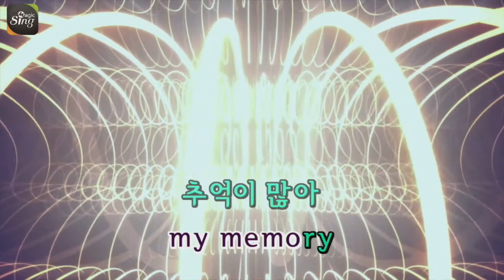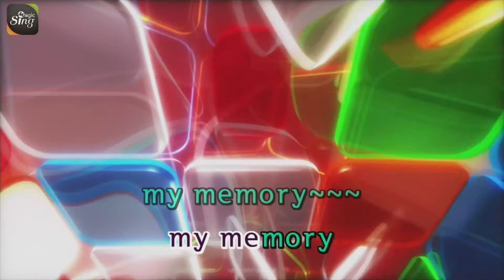[매직씽아싸노래방] 마마무 - 그리고그리고그려봐 노래방(karaoke) | MAGICSING